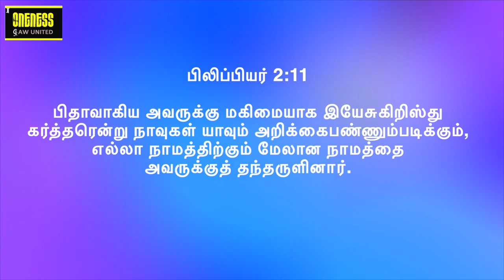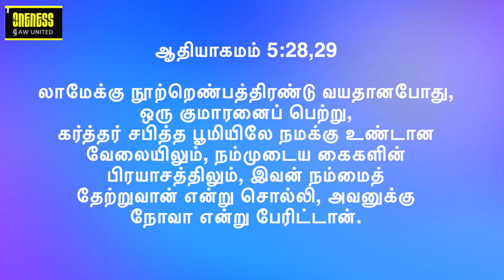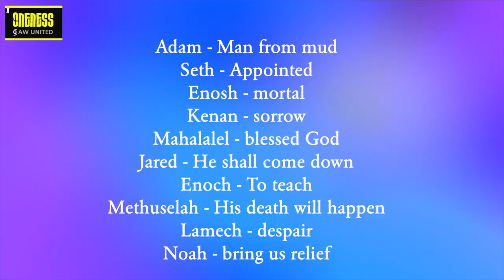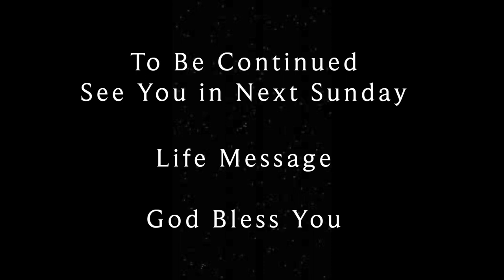Month of Name above all names | அந்தப் பெயர் காலங்காலமாக எப்படி வெளிப்பட்டது? EP1 | Y A Benjamin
டிசம்பர் மாதத்திற்கு உங்கள் அனைவரையும் வரவேற்கிறோம். டிசம்பர் மாத பக்தி தீம் - அனைத்து பெயர்களுக்கும் மேலாக பெயரின் மாதம் | தொடர் 1 - பிரசங்கம் 03SD1222. எல்லா நாமத்திற்க்கும் மேலான நாமம்  அறிந்து கொண்டாடுவது ஒரு அழகான செய்தி ?அது என்ன பெயர்? | காலங்காலமாக அது எப்படி வெளிப்பட்டது? இந்த உண்மையை அறிந்து உங்கள் வாழ்க்கையை அழகாகவும் அர்த்தமுள்ளதாகவும் ஆக்குங்கள்.

நம் முழு வாழ்க்கையின் நோக்கமும் இந்த பெயரின் பின்னால் உள்ள மர்மத்தை அறிவதில் உள்ளது - எல்லா நாமத்திற்க்கும் மேலான நாமம்

ஒவ்வொரு செய்தியும் இணைக்க ஒரு சக்திவாய்ந்த கதை உள்ளது. கேட்டு பாக்கியம் பெறுங்கள். மாதத்திற்கான கருப்பொருளுடன் பயணம் செய்வது அதை மிகவும் சுவாரஸ்யமாகவும் தனித்துவமாகவும் ஆக்குகிறது. குறிப்பு வசனம் பிலிப்பியர் 2: 9, 10

Welcome you all for December Month.  December Month devotion theme - Month of Name above all names | Series 1 - Sermon 03SD1222. Its a beautiful message to know and celebrate the name above all names ?What is that name? | How it was revealed through ages?  Know this truth and make your life more beautiful and meaningful.

Purpose of our whole life lies in knowing the mystery behind this name  - The name above all names

 Explore all in this in series 1. Each message has a powerful story to connect too. Hear and be blessed. Travelling with the theme for the month makes it more interesting and unique. Reference verse Philippians 2: 9, 10